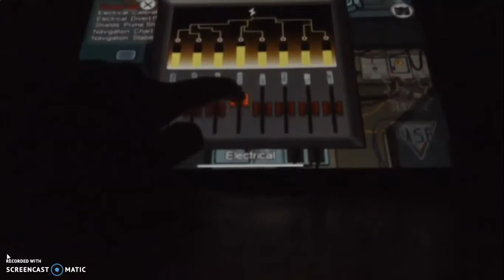Among us hide and seek